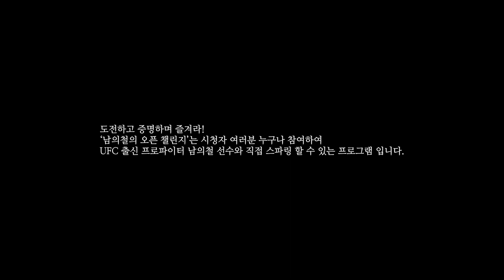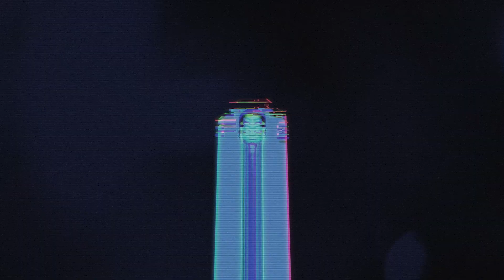복싱왕 유현우 vs 남의철 스파링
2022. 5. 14 토요일 대구체육관 권아솔 전을 준비 중인 남의철 선수의 복싱 실력은? 과연 권아솔 참교육은 가능할까요?